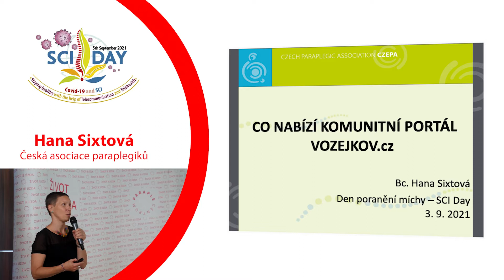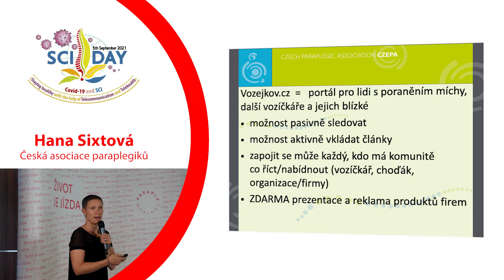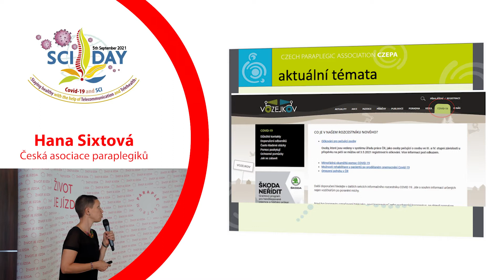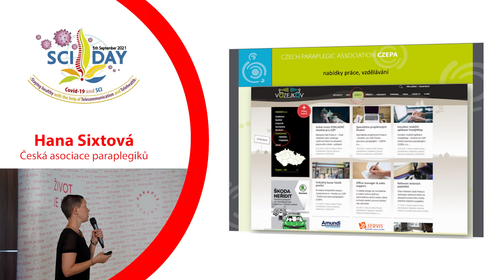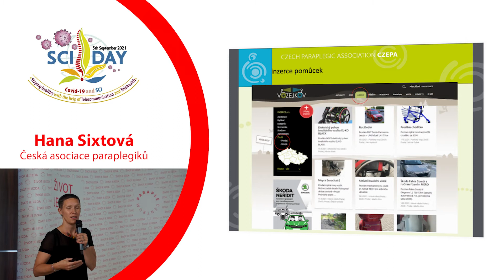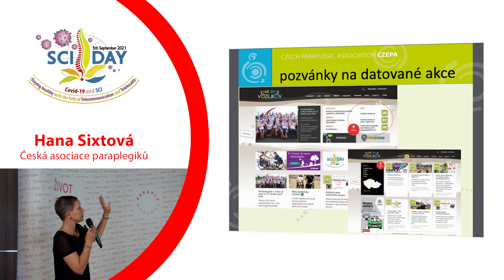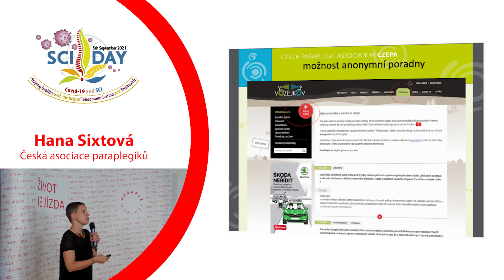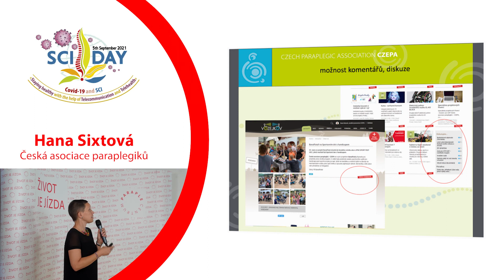Co nabízí komunitní portál Vozejkov | Hana Sixtová | SCI DAY 2021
SCI day 2021 v Centru Paraple.